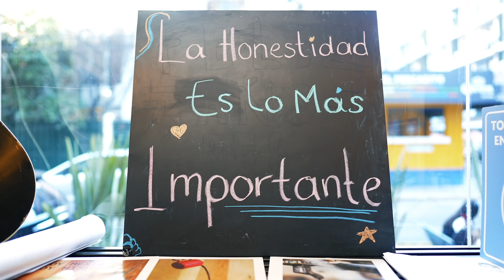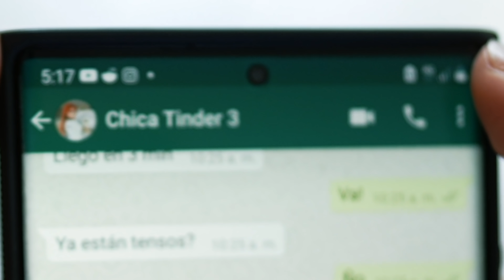¡Olvidé Su Nombre a Media Cita! 🤦‍♂️ | SKETCH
Cómo arruinar la cita de tus sueños en un solo paso.